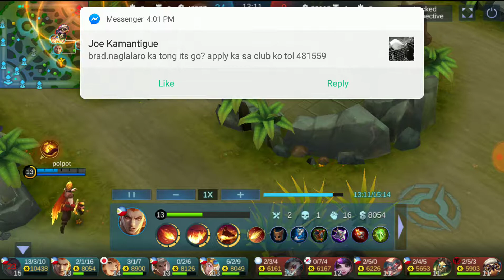FUNNY MOMENT WITH LANCE